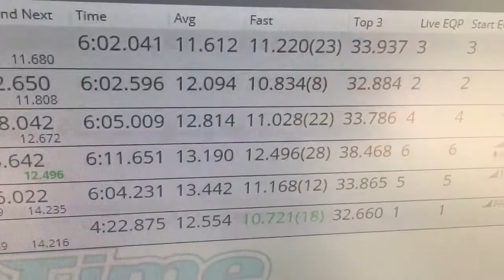6amRC. Race #10. F1 round 4. HobbyTown Orland Park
New layout